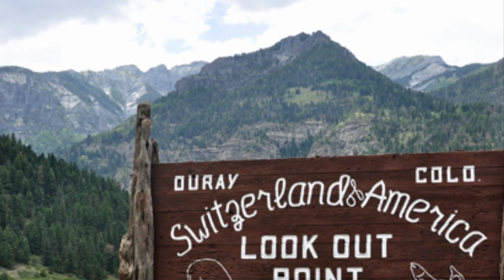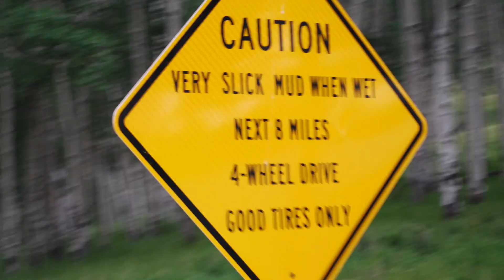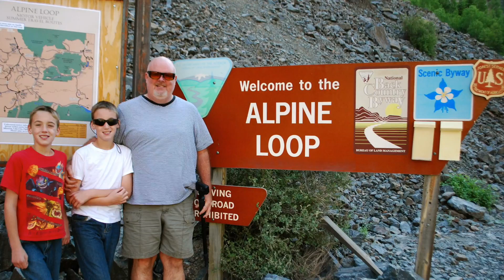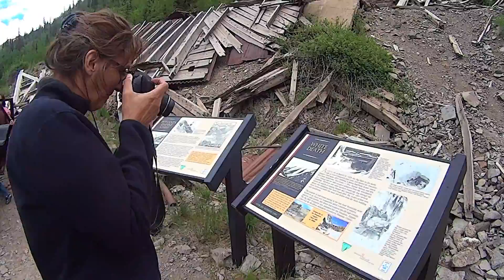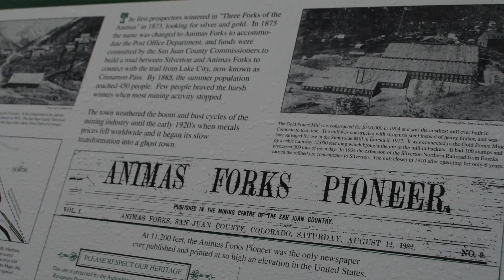Ouray Road Trip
Episode #16 of a 42 day RV trip to the Southwest. In this episode we visit Ouray, Colorado!  We explore the San Juan Mountains by Jeep, driving the Alpine Loop!  We connect with old friends and celebrate our countries independence Rocky Mountain style!